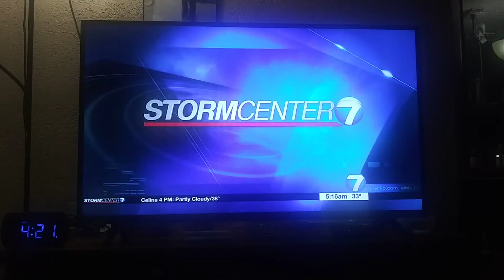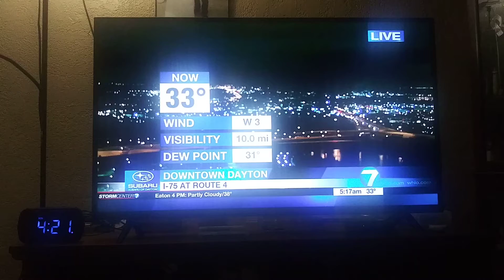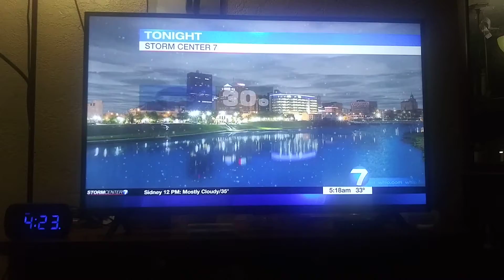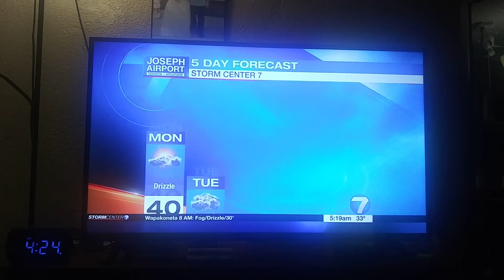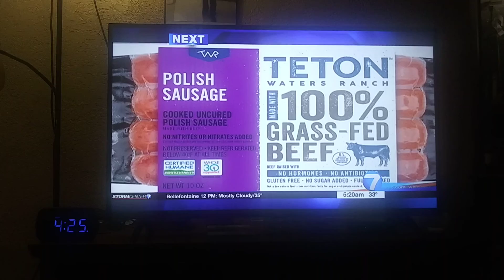kirstie Zontini weather update for Dayton,Ohio Whio t.v.